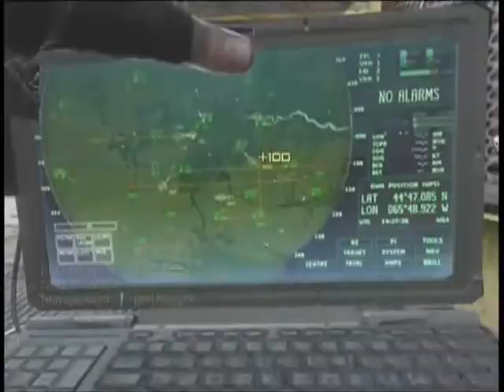mw3 commentary w/sgtkiller "slenderman arrival" review (part 52)